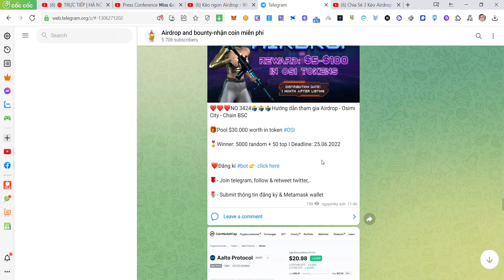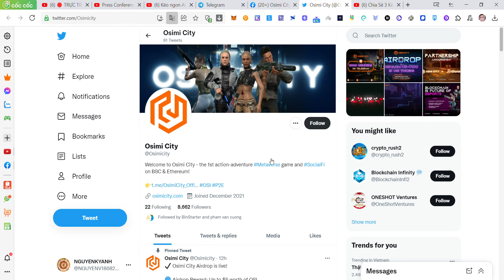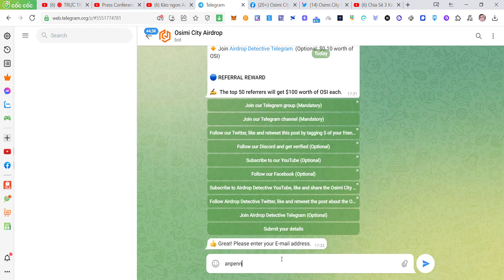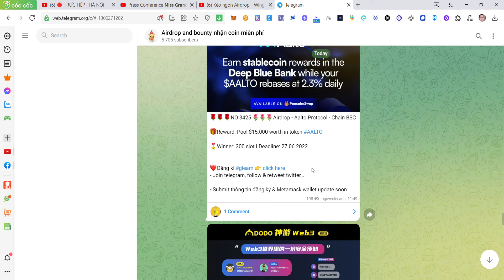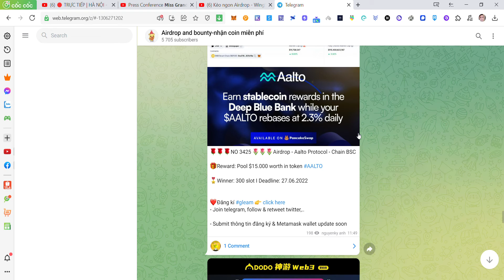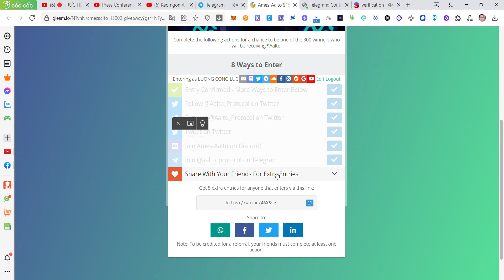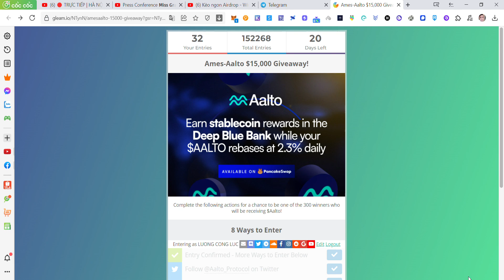Hướng dẫn tham gia Airdrop -$30.000 worth in token OSI Osimi City+Pool $15.000 worth in token AALTO